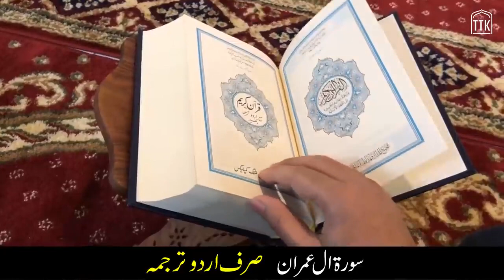3.Surah Al-Imran | Tafseer-e-Urdu | Ramadan Day 3-4